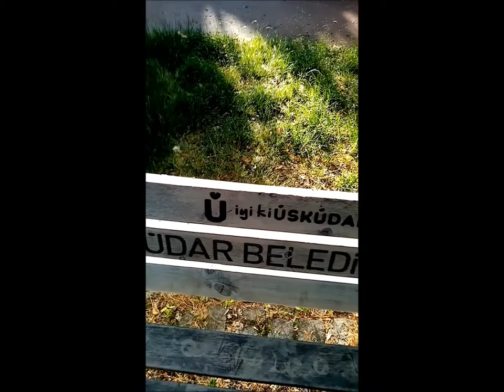corona spreaders illuminati cat-dog jugglers exposed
they make flies and bugs apear from thin air they sting like snipers with them too.lived this torture years and years.no one listen.look at the proof!